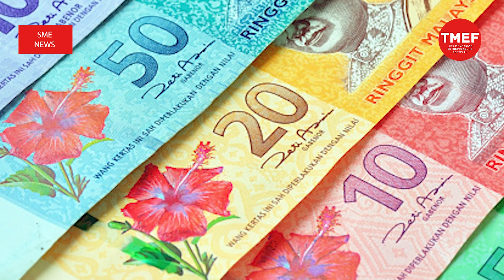SME News | Less cash, more digital in Malaysia’s payments landscape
While Malaysians continue to predominantly use cash for payments, reliance on physical currency notes and coins has dropped, similar to the situation in other countries, a study shows.